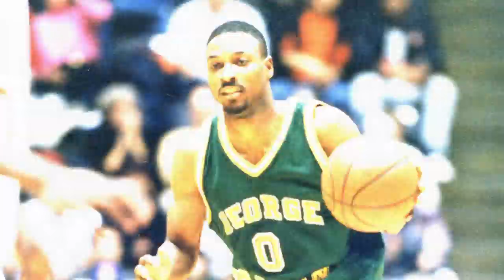George Mason 50 Years of Men's Basketball (Oct. 17, 2016)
The George Mason men's basketball program is celebrating 50 years of men's basketball.